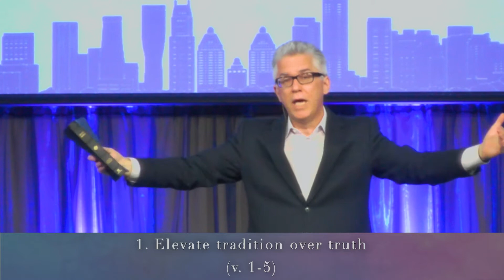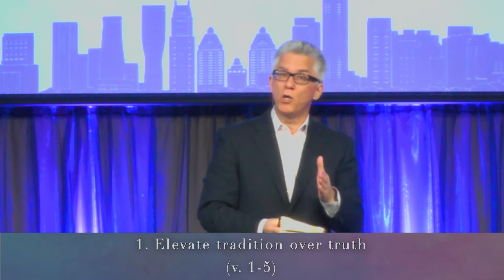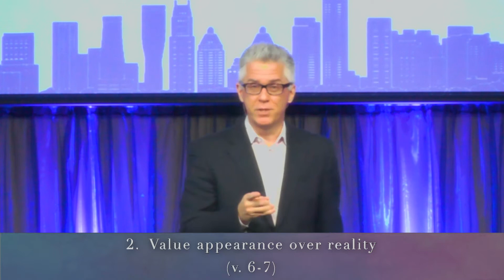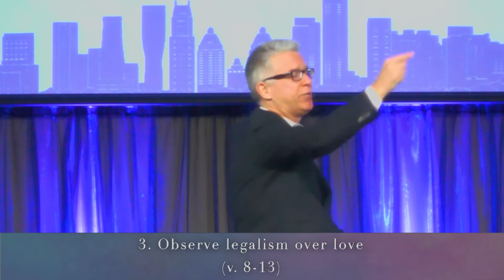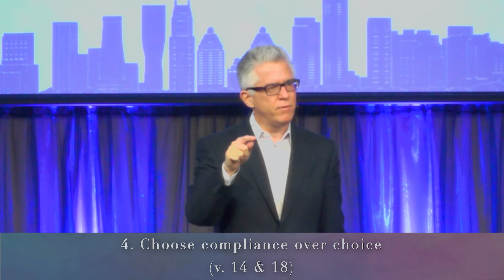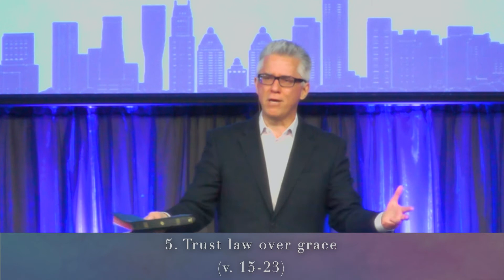2021-02-28 - Sermon -The Paradise of God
This week, Pastor Deric continues the series "The Gospel of Mark: Servanthood and Sacrifice in a Selfie World" with a message titled 'The Paradise of God' based on Mark 7:1-23.

   1. Elevate tradition over __________: v. 1-5
   2. Value appearance over ___________: v. 6-7
   3. Observe legalism over _____________: v. 8-13
   4. Choose compliance over ______________: v. 14 & 18
   5. Trust law over ________________: v. 15-23

ICEBREAKER: How handy are you when it comes to fixing things?

1. The religious leaders of Jesus’ day would have felt right at home during our pandemic with their emphasis on washing [Mark 7:1-4].  Why did their cleansing activities upset Jesus [cf. Matthew 23:25; Acts 10:28; and Colossians 2:8]?
2. The religious leaders were good at judging others but not so good at judging themselves [Mark 7:5]. Why is judging others so dangerous [cf. Matthew 7:1-5; Romans 2:1-11; and James 4:11-12]?
3. Why is hypocrisy a particularly heinous sin [Mark 7:6-8]? Consult Matthew 23:27-28; Luke 13:10-17; and Galatians 2:11-13 for more insights.
4. Having traditions is not necessarily evil [cf. 1 Corinthians 11:2; 2 Thessalonians 2:15]. Why was Jesus taking issue with the traditions of the religious leaders [Mark 7:9-13]? Look up Proverbs 28:24; Matthew 23:23-26; and Galatians 1:14 for further clues.
5. Why are outward appearances poor indicators of a person’s spirituality [Mark 7:17-19]? Consider also 1 Samuel 16:6-7; 1 Chronicles 28:9; and Luke 16:15.
6. Jesus cut to the heart of the matter by stating that defilement derives from a person’s heart [Mark 7:20-23]. What can be done to cleanse a defiled heart [cf. Psalm 51:10, 17; Ezekiel 36:26; and Acts 15:9]?
7.What did you find helpful or challenging about this Sunday’s message?
“Hypocrisy can plunge the mind of a man into a dark abyss, when he believes his own self-flattery instead of God’s verdict.” (John Calvin)